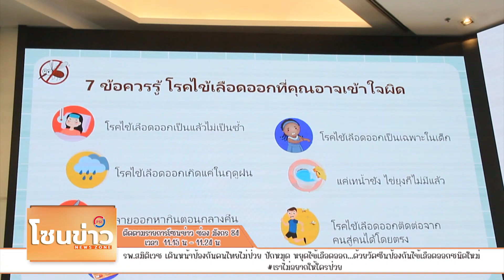รพ.สมิติเวช เดินหน้าป้องกันคนไทยไม่ป่วย ปักหมุด หยุดไข้เลือดออก...ด้วยวัคซีนป้องกัน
รพ.สมิติเวช เดินหน้าป้องกันคนไทยไม่ป่วย
ปักหมุด หยุดไข้เลือดออก...ด้วยวัคซีนป้องกันไข้เลือดออกชนิดใหม่

รพ.สมิติเวช ชูการดูแลสุขภาพในรูปแบบ “Early Care” ป้องกันและส่งเสริมการดูแลสุขภาพก่อนอาการเจ็บป่วย ชวนประชาชนเข้าร่วมกิจกรรม “ปักหมุด หยุดไข้เลือดออก...ชวนรู้จักวัคซีนใหม่” ร่วมสร้างความรู้และวิธีป้องกัน พร้อมให้บริการประชาชนที่สนใจเข้ารับวัคซีนไข้เลือดออกชนิดใหม่เพื่อรองรับทุกช่วงของการแพร่ระบาดของโรคไข้เลือดออก